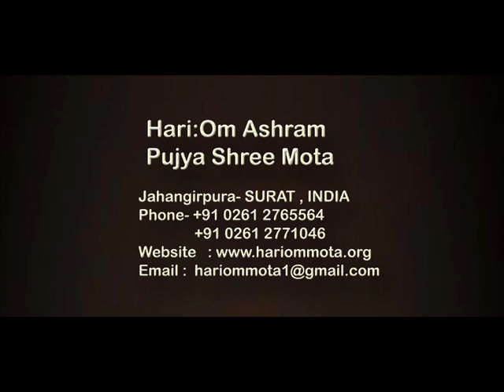Pujya Shree Mota Aakhyan - Part- 1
પૂજ્ય શ્રીમોટા આખ્યાન  ભાગ  -1
સ્વર અને રચના : શ્રી પ્રતાપરાય ઉપાધ્યાય